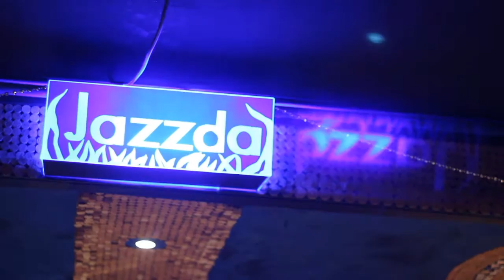제2회 한국재즈클럽데이 Jazz Flavor - Undecided @합정역5번출구 재즈다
Korea Jazz Club Day  - Jazz Flavor

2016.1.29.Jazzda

V 시나 F 이규재 B 김봉관 P 주혜진 D 곽지웅